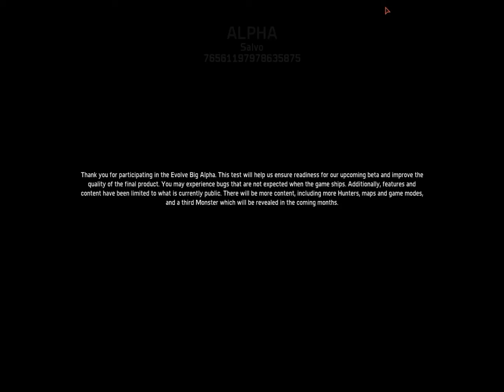Evolve Gameplay #003 - Hank the Tank | Gameplay Evolve Alpha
Gameplay der Evolve Alpha. Die Alpha wurde verlängert bis zum 04.11.14. Heute wird Hank gezeigt.